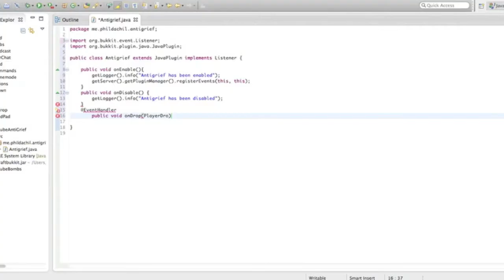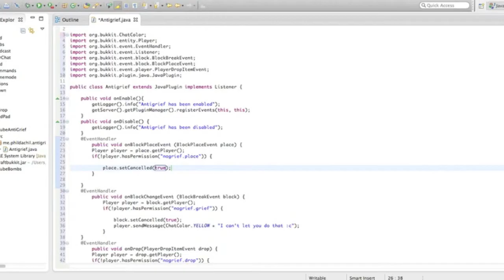Bukkit Speed Code Episode 2: Antigrief plugin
A small antigrief plugin I made in eclipse today.
Very simple plugin. If you want the code let me know!
Also the reason why it said 'I can't let you do that' was because of another plugin that was interfering with the one I just made.

Song by Will Smith - Summertime